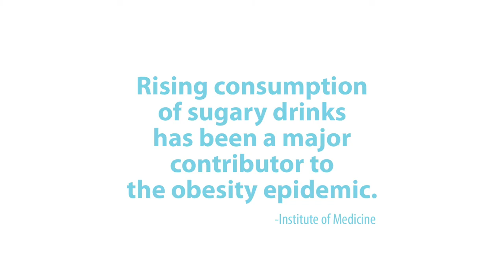Drink Water + Waste Less.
Did you know? Rising consumption of sugary drinks has been a major contributor to the obesity epidemic. (Institute of Medicine)

In 2013, the University of Vermont ended the sale of bottled water on its campus. Don't forget your reusable bottle to enjoy free refills of local water -- the healthiest choice for you and the planet.